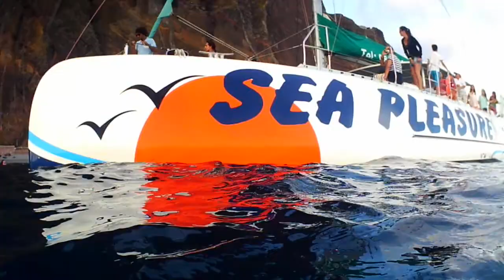Madeira Catamaran Sea Pleasure sunset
Footage of the Catamaran Sunset where we could see dolphins, wales and dive in Madeira Island, Portugal.

Video shooting with Rollei Young Star and edited with love in iMovie.